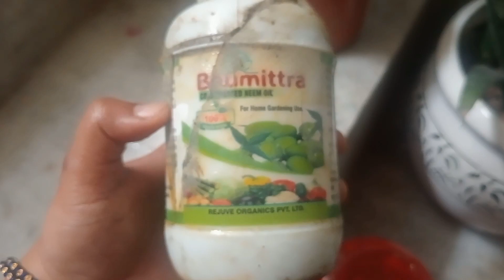5 snake plant care tips that your need to know l क्यों खराब हो जाते हैं पौधे सिरेमिक के गमलो मैं l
5snakeplantcaretipsthatyourneed toknow
क्यों खराब हो जाते हैं पौधे सिरेमिक के गमलो मैं